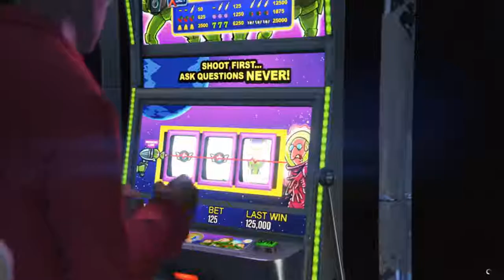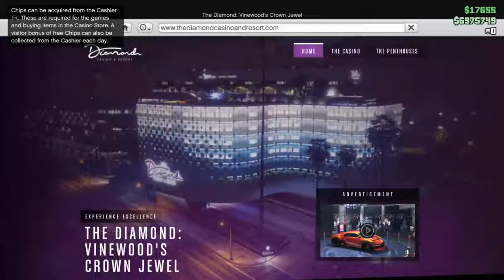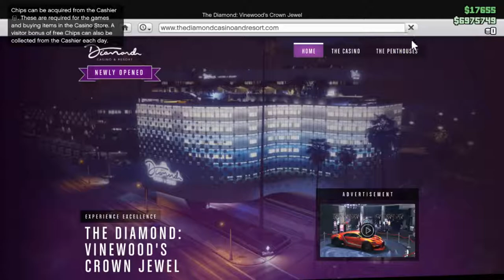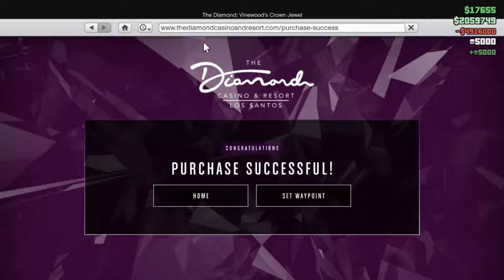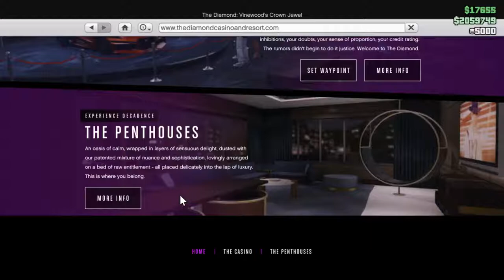GTA 5 Diamond Casino Update - Buying and Purchasing a penthouse (Full Tour)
Casino is finally open for the first time after 6 years.